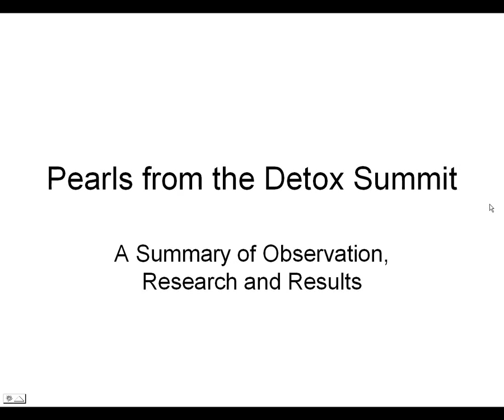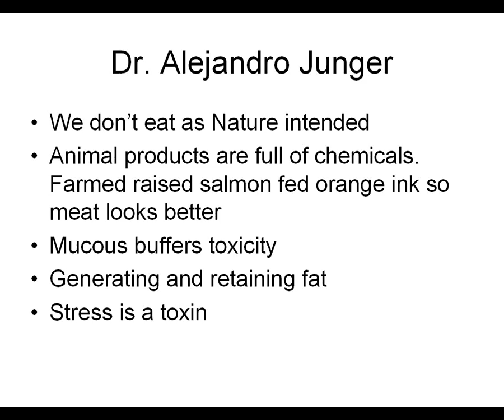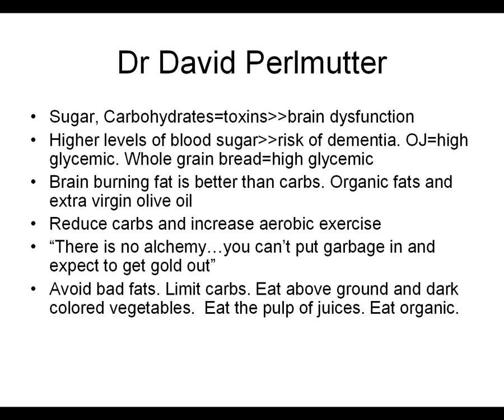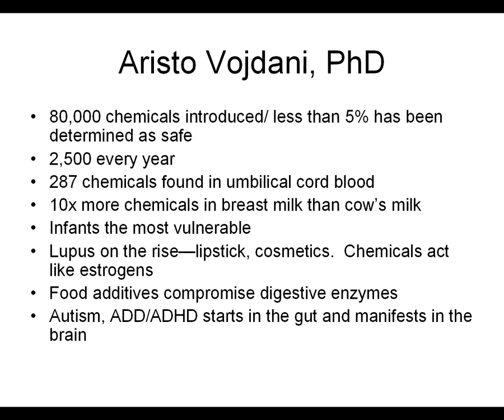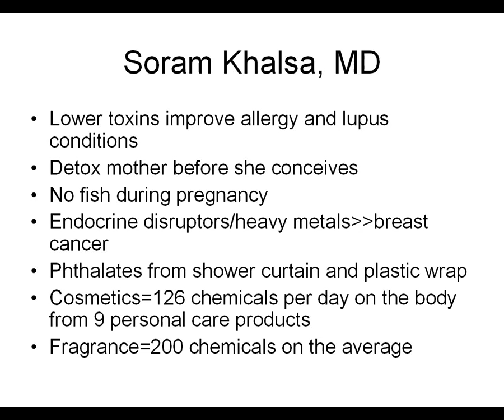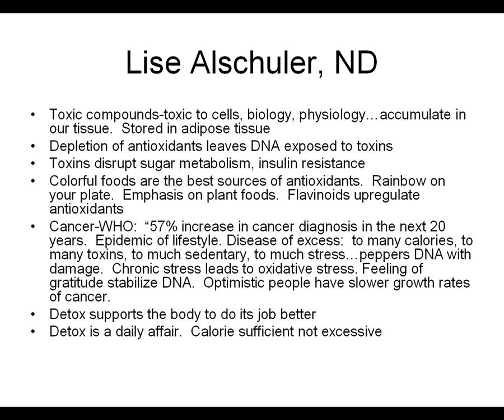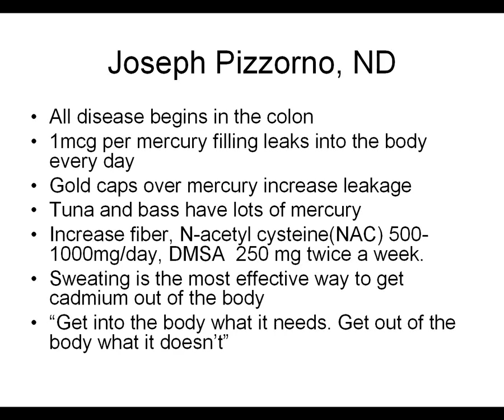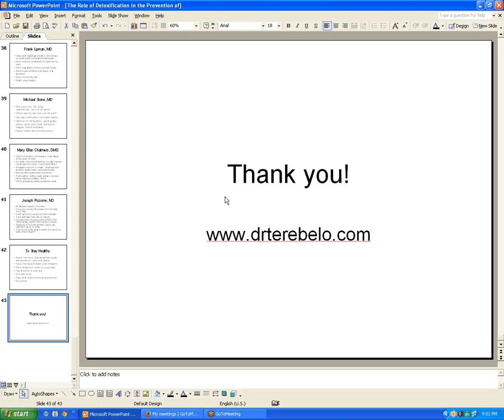2015 03 29 20 01 The Role of Detoxification in the Prevention of Chronic Degenerative Diseases